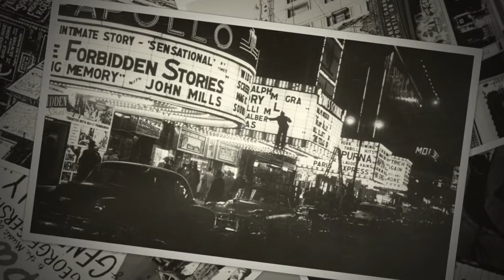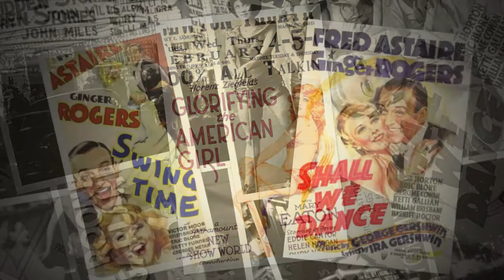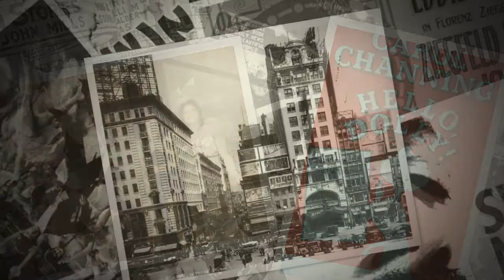Stefano Brondi S(w)ingin' Hits - My Way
S(W)INGIN' HITS

Stefano Brondi - Voice
Andrea Pellegrini - Piano